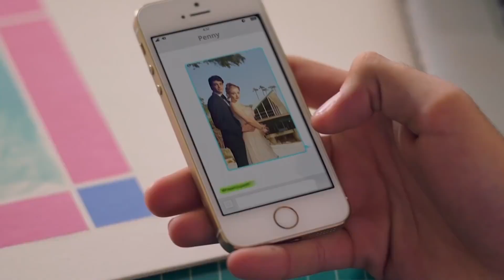SPF 18 Trailer HD (2018)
A chegada em Malibu de um músico fracassado e enigmático vira de cabeça para baixo a vida de uma adolescente e seu namorado surfista. Cinco adolescentes prestes a se formar no ensino médio passam o verão tomando conta da elegante casa de praia do Keanu Reeves. Entre romances e muito surfe, eles fazem descobertas sobre si mesmos e se veem obrigados a amadurecer e lidar com grandes decisões de vida.